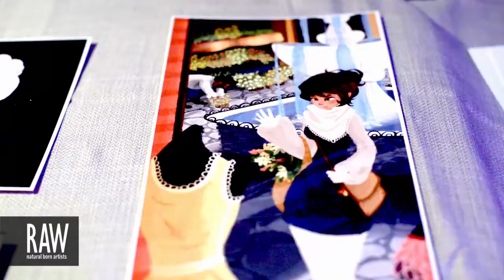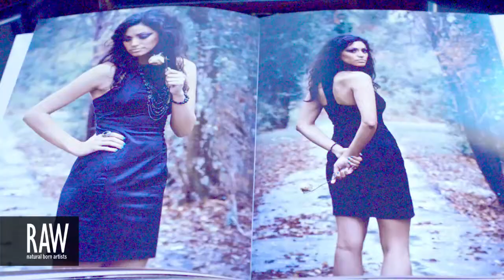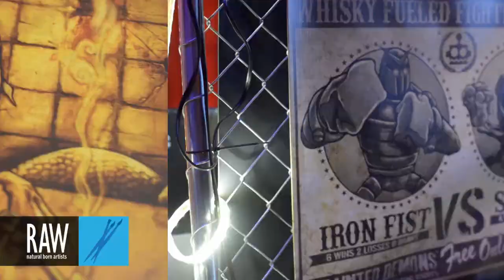RODRIGO TOVAR at RAW:Los Angeles Kaleidoscope 06/13/2013